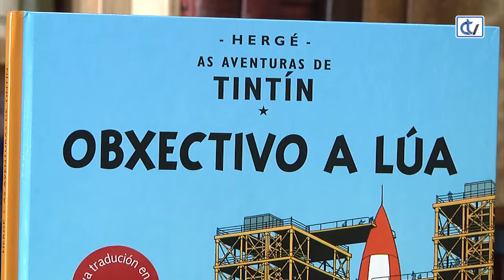Libraría Couceiro: Tintín, obxectivo a Lúa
Para os amantes da banda deseñada a libraría Couceiro recomenda 'Obxectivo a Lúa', unha das aventuras do reporteiro Tintín, personaxe clásico deste xénero, que nesta ocasión involúcrase nunha misión tripulada á Lúa co seu amigo o capitán Haddock.